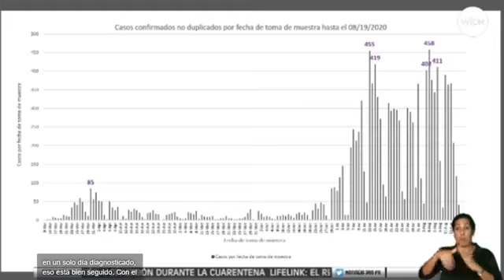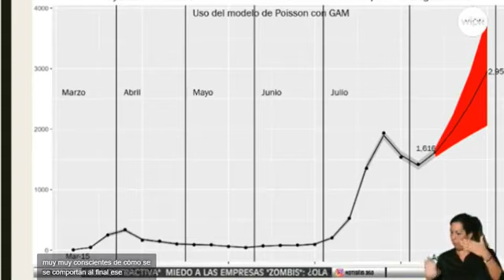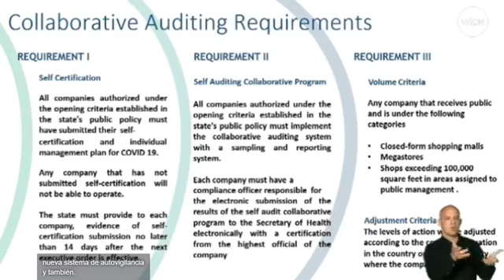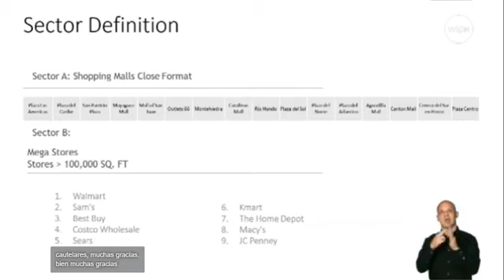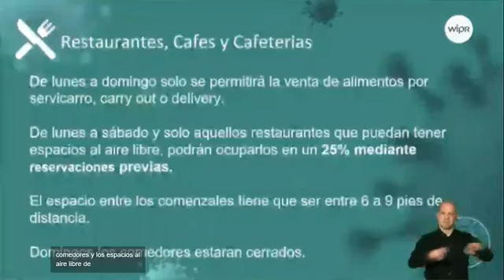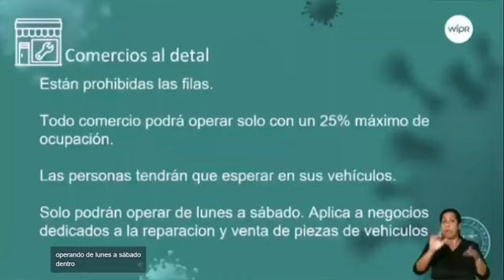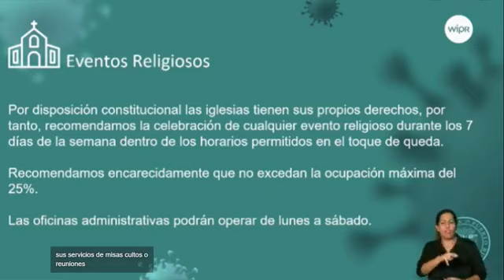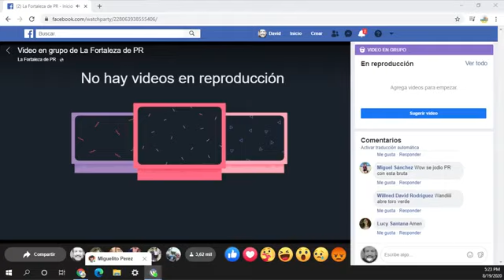QPEN Gobernadora exime al gobierno y culpa a ciudadanía del repunte del COVID-19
ordenejecutiva pandemia economía Una nueva orden ejecutiva en que los comercios se auto fiscalizarán; que el gobierno dice que multarán a quienes no lleven mascarillas y amenazan con que por primera vez habrán consecuencias contra quienes violen la orden.